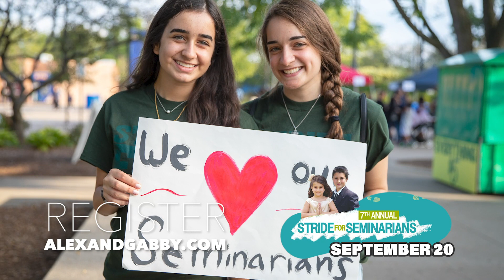Stride for Seminarians 2020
This year’s 7th Annual Stride for Seminarians on Sunday, September 20, will no longer take place at the camp, but we will be celebrating “Unity in the Community.” Participants will walk in their own communities, wearing Stride T-shirts, between the hours of 9am-1pm, with opportunity’s for free breakfast or lunch offered at local businesses. We will then come together at 2pm to celebrate Mass with Bp. Francis at Mother of God church’s parking lot. 100% of the proceeds will go toward the education of our Chaldean Seminarians. To register, go to alexandgabby.com.

سوف لن يكون لدينا هذه السنة والتي هي السنة السابعة على التوالي للمسيرة التي تدعم طلاب المعهد الكهنوتي في المنتجع الكلداني – كالديان كمب.  ولكن سنشارك كلنا كعائلة واحدة بأسم "الوحدة في المجتمع" وذلك يوم الأحد المصادف 20 / أيلول / 2020.  كل من يحب ان يشارك في هذه المسيرة سيرتدي القميص الخاص بها ويسير في المنطقة التي يعيش فيها من الساعة التاسعة صباحاً وحتى الواحدة ظهراً ، مع أتاحة الفرصة لهم لأخذ أستراحة  ووجبة فطور او غذاء مجاني عن طريق المحلات الخاصة المشاركة لهذا البرنامج التي ستعطيها لهم مجانا.  بعد هذا سنجتمع كلنا الساعة الثانية ظهراً في كنيسة أم الله للأحتفال بالقداس الألهي مع سيادة المطران فرنسيس قلابات في ساحة الكنيسة .
ان مجمل الايرادات، اي 100%  ستخصص كنفقات لدراسة تلامذتنا الكلدان في السمنير. وللراغبين بالمشاركة يرجى التسجيل في الموقع: